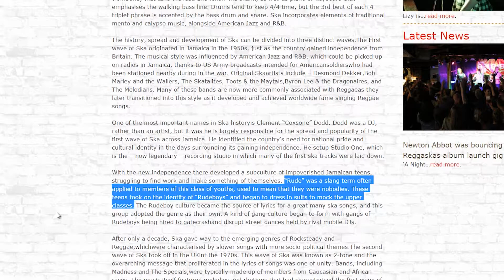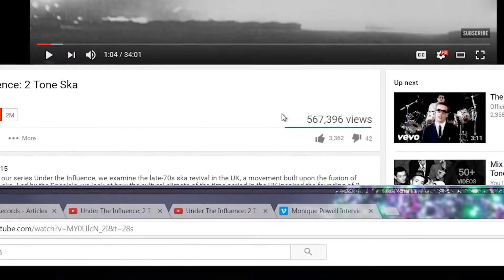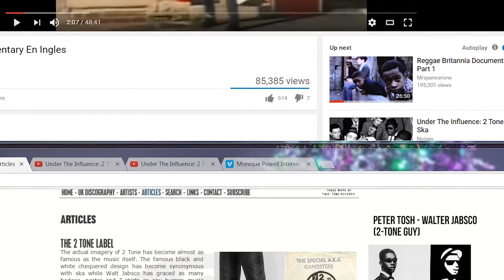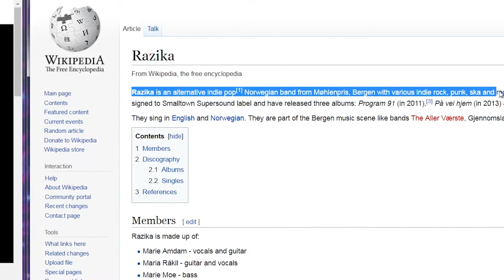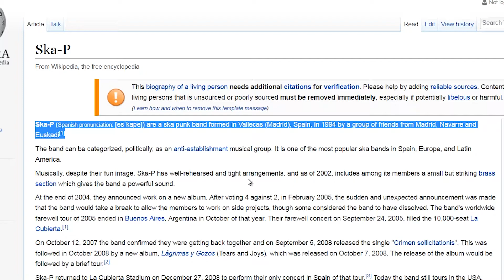ska'd for life Desktop Documentary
Desktop documentary explaining history of ska